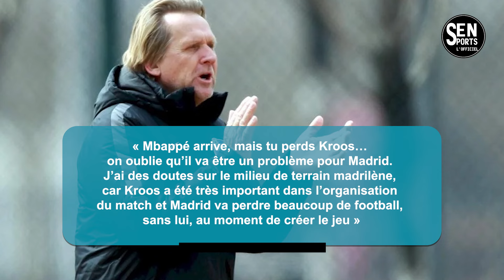Mbappé au Real Madrid : Les Doutes d’un Ancien Coach Révélés !